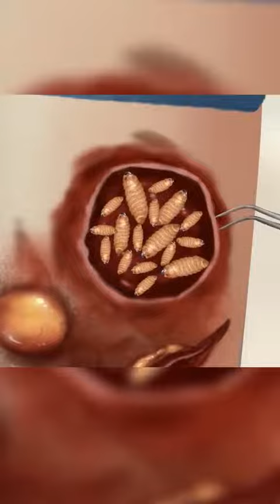Have a nice day